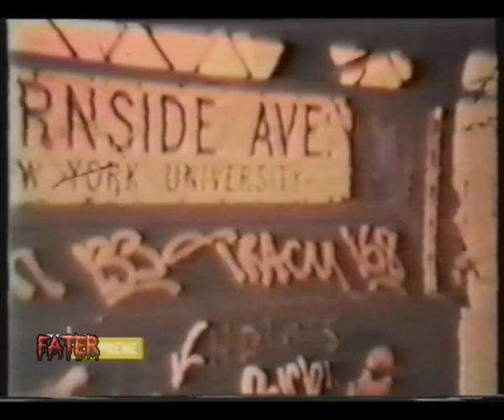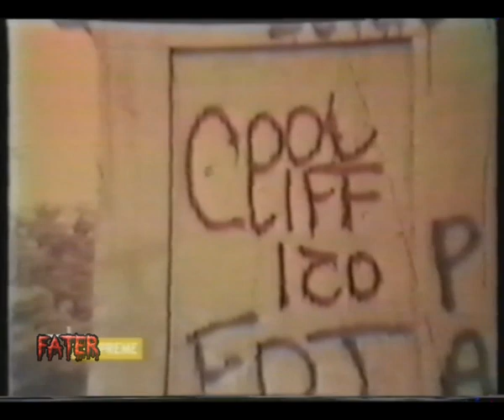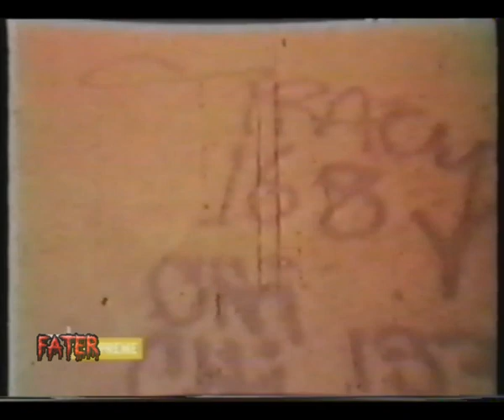Viva 2 - Supreme - HCT Graffiti Spezial - New York - Trains - Bombing - Writing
Den Anfang macht ein 70er Jahre Graffiti-Video in dem alles Querbeet in New York aufgenommen wurde. Street, Trains, Leute, Bombings...
dazu Disko-Sound und Soul. Keine Ahnung was das genau ist.

The Glory Days - Hate Clean Trains im Miniatur-Format. Unterwegs im Trailer auf der Modelleisenbahnlandschaft.
Danach Interview von Falk mit "jemanden" von der HCT-Crew aus Hannover.
Zugbombing exorbitant.

Leider nicht ganz vollständig.